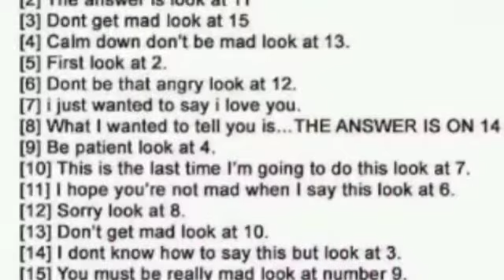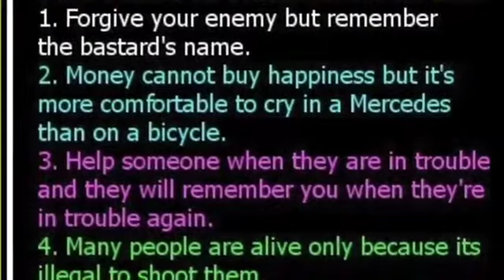Spend your days Rayburkeen